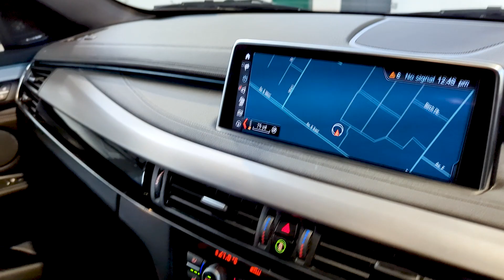BMW X6 Xdrive40D M Sport